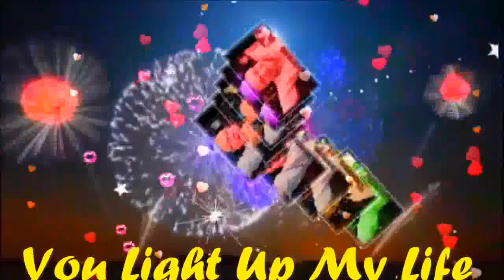FIREWORKS SOUND"YOU LIGHT UP MY LIFE MY VERY HANDSOME HUSBAND,DR.BARRY! LOVEUMORE MABUHAY!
FIREWORKS SOUND"YOU LIGHT UP MY LIFE MY BABY,MY LOVE,MY DARLING,MY COWBOY,MY SUPER CUTE,MY SUPER YOUNG GWAPO,MY SWEET,CARING AND LOVING VERY HANDSOME HUSBAND,DR.BARRY SORENSON! SO MANY NIGHTS I'D SIT BY MY WINDOW, WAITING FOR SOMEONE TO SING ME HIS SONG..SO MANY DREAMS I'VE KEPT DEEP INSIDE ME,ALONE IN THE DARK BUT NOW YOU'VE COME ALONG AND YOU LIGHT UP MY LIFE YOU GIVE ME HOPE TO CARRY ON. YOU LIGHT UP MY DAYS AND FILL MY NIGHTS WITH SONG...ROLLING AT SEA,ADRIFT ON THE WATERS...COULD IT BE FINALLY I'M TURNING FOR HOME. FINALLY, A CHANCE TO SAY,"HEY I LOVE YOU" NEVER AGAIN TO BE ALL ALONE...AND YOU LIGHT UP MY LIFE, YOU GIVE ME HOPE,TO CARRY ON...YOU LIGHT UP MY DAYS AND FILL MY NIGHTS WITH SONGS...YOU, YOU. LIGHT UP MY LIFE YOU GIVE ME HOPE TO CARRY ON...YOU LIGHT UP MY DAYS AND FILL MY LIFE WITH SONG...IT CAN'T BE WRONG WHEN IT FEELS SO RIGHT 'CAUSE YOU, YOU...LIGHT UP MY LIFE...MAHAL KO! I LOVE YOU TOO...FROM THE BOTTOM OF MY HEART! I LOVE EVERYTHING ABOUT YOU, I ONLY LIVE TO LOVE YOU , THERE'S ONLY YOU IN MY LIFE, I AM 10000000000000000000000% SUPER IN LOVE WITH YOU, SAVING ALL MY LOVE FOR YOU, GOD MDE ME TO LOVE YOU MAHAL KO! SMILE...ALWAYS THINK THE THINGS THAT MAKES YOU ALWAYS HAPPY MAHAL KO! I CARE AND LOVE YOU TOO...SO VERY MUCH TILL THE END OF TIME! YOU ARE MY VERY SPECIAL LOVE OF MY LIFE,MY ONE AND ONLY,MY POWER,MY LIGHT,MY MAN, MY PRNCE,MY KING,MY EVERYTHING, MY WHOLE LIFE...MY WORLD OF HAPPINESS! I LOVE YOU MORE AND MORE.. MABUHAY!!!